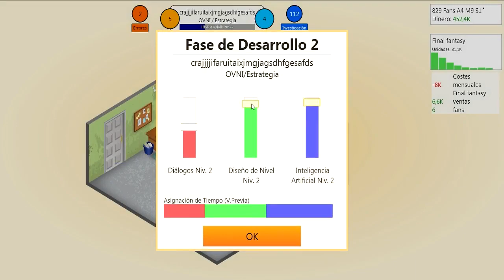GAME DEV TYCOON: ¡NOS MUDAMOS! #3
HEY MUY BUENAS A TODOS, AQUI NARUTO EN UN NUEVO GAMEPLAY DE GAME DEV TYCOON DONDE CONOCEREMOS NUESTRA NUEVA OFICINA Y CONTRATAREMOS A NUESTRO PRIMER EMPLEADO